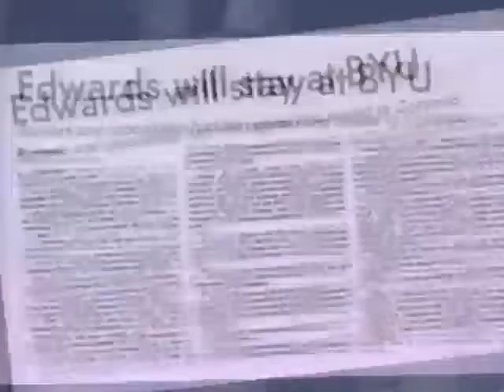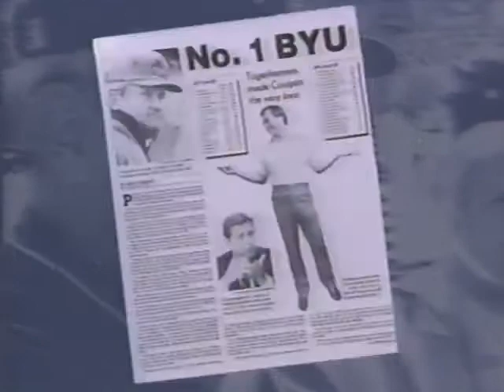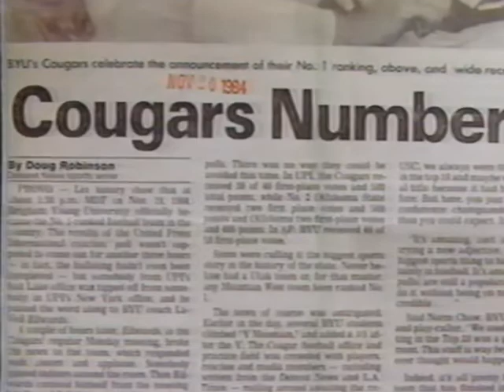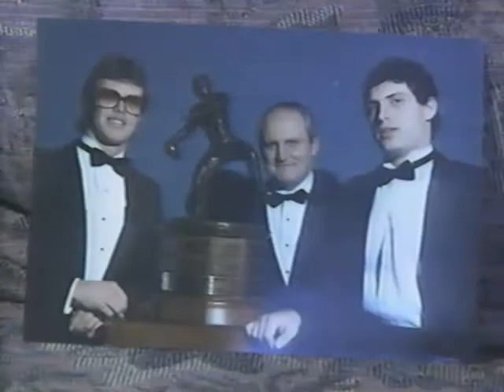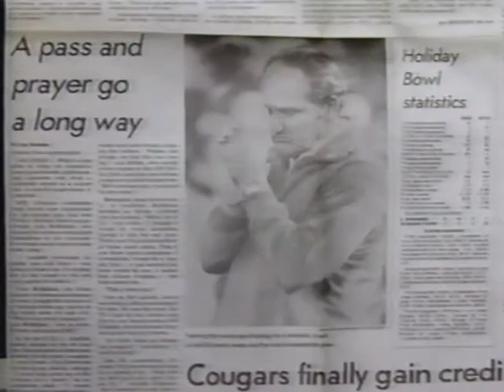LaVell Edwards - BYU's Football Classic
(1993) LaVell Edwards: BYU’s Football Classic
Hosted by: Craig Bolerjack
Features: Lee Benson